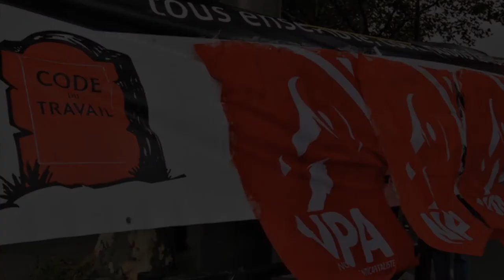UE 2018 : Défendre l’emploi, lutter contre les licenciements, oui mais comment ?